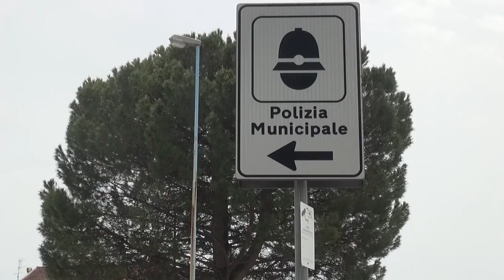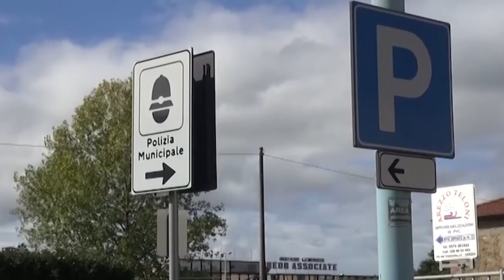Polizia Municipale, controlli sull’autotrasporto di merci: 5 sanzioni